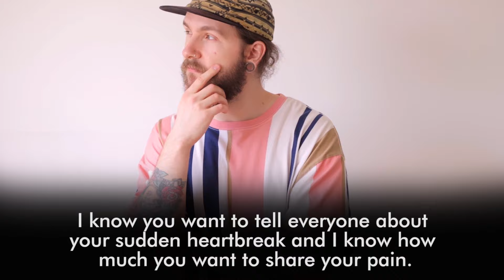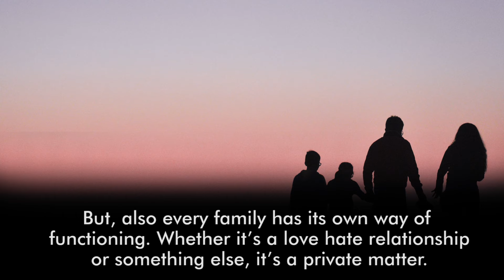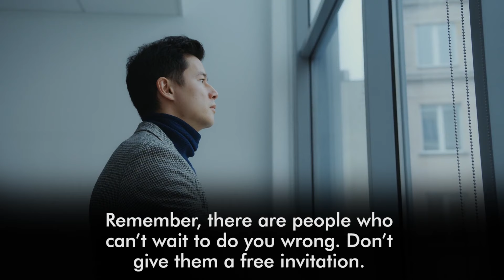6 Things You Should Never Tell People || Motivational Things || Am Motivated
6 Things You Should Never Tell People || Motivational Things  || Am Motivated.
It’s not about keeping secrets, but rather about protecting yourself and keeping your life personal.

never share your secrets with anybody. it will destroy you